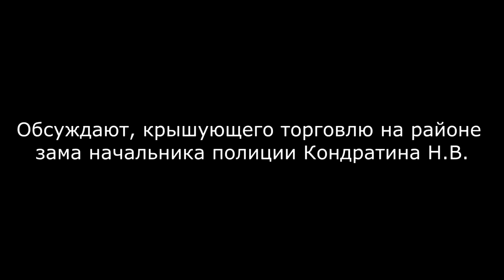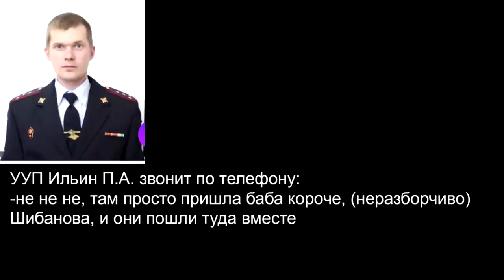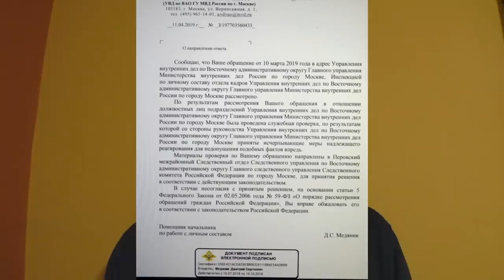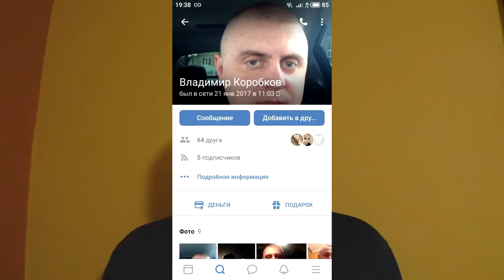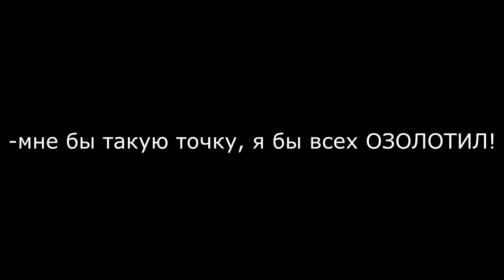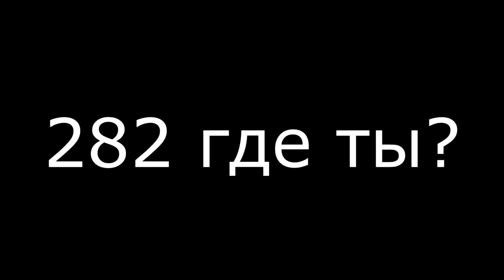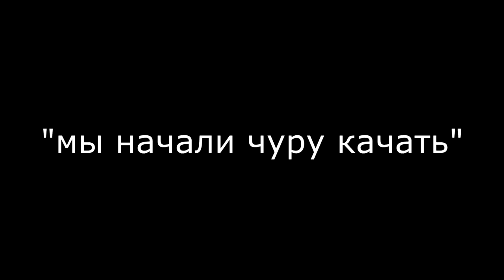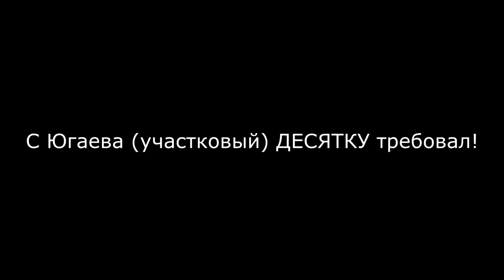БОСС-МОЛОКОСОС - ПОЛИЦЕЙСКИЙ НАЧАЛЬНИК КРЫШУЕТ БАРЫГ! Проверяющий вымогает у сотрудников ВЗЯТКИ!